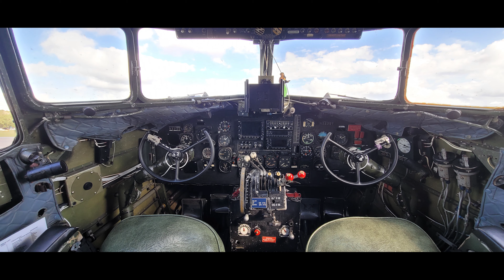2021-11-20 Phantom Airborne Brigade - CSM Watts Memorial Jump - Flight Three (4K) - Zephyrhills, FL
Phantom Airborne Brigade
1/505 (ABN)
CSM Donovan Watts Memorial Jump
Flight Three
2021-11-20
4K